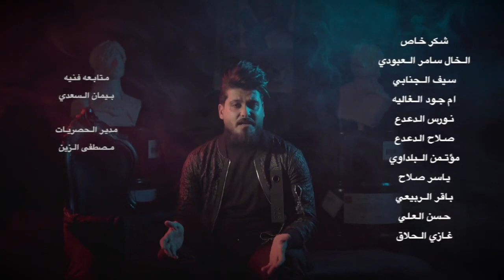Mustafa Al Turkey – Asehal Jareh (Official Music Video) _مصطفى التركي - اسهل جرح (فيديو كليب) _2021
في قناة تشيلو ميوزك ليصلكم كل ماهو جديد للأغاني العراقية والعربية والخليجية واجدد الحفلات والريمكسات قبل أي أحد

كلمات الاغنيه
كلمات الاغنيه عادي عادي عادي سهله وينسن لاقوى من عدهن مضن انت اسهل جرح يمكن اكو لا ماينحجن لتشيل همي وتنقهر عندي كلب ماينكسر مو لان ميحس الوجع بس لان شابع غدر من ذكرايتي مستحي جايبه بالهم والبچي مليته كلش وضعي ع العاشرتهم وانغدر ع الضيعوا تعب العمر ع الرخصوا دمعي عادي عادي سهله وينسن عادي عادي عادي ماضي ومنتهي ولا يرجعه الحجي مثل ماضفته لحياتي من حياتي يختفي لتباوع بنضره عطف ماحاجه منك اي حرف اغلب علاقات البشر تنتهي بحجه ضرف بعذارك الحلو احتفظ صدك وعادي افترض شتريد الك ارجع يمي الك ماكو ثقه لا عشك لا كلشي بقه باي كلمه مااقنع عادي عادي سهله وينسن

‏ــــــــــــــــــــــــــــــــــــــــــــــــــ